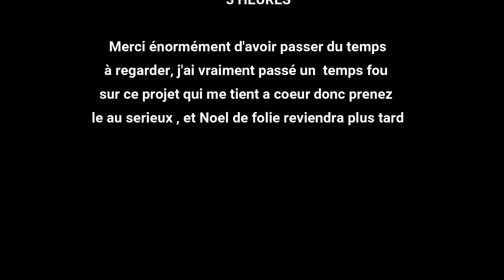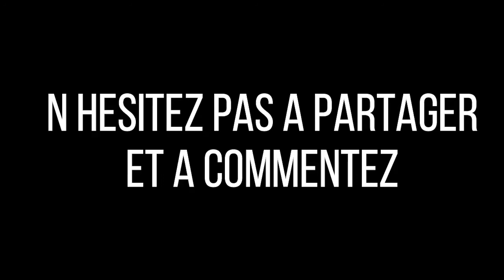FILM OFFICIEL NOEL DE FOLIE 1 : Entier Vf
voici noel de folie 1 en film, je viens de rassembler les 4 episodes pour ceux qui veulent voir les deux films noel de folie.